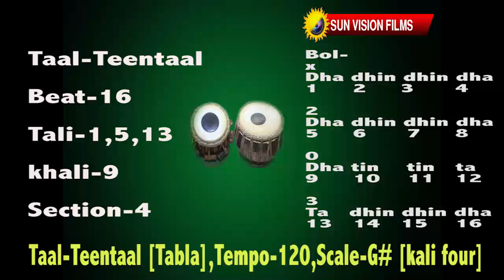TAAL TEENTAAL Tabla,Tempo 120bpm,Scale G## kali Four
In Indian classical, semi classical and light music frequently use Taal TEENTAAL..4/4 beat...
Matra[beat]-16, sum-1st beat, tali-1,5,13 beat, khali-9th beat, sections-4
basically G#[Kali Four] scale is for female vocals